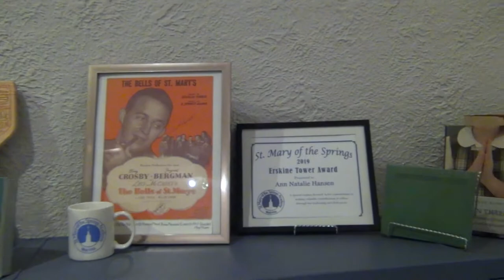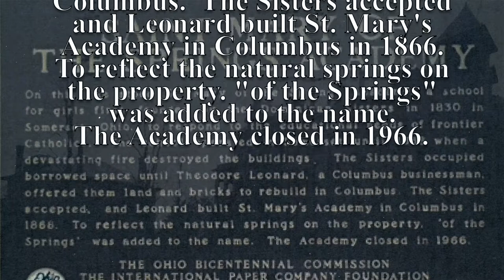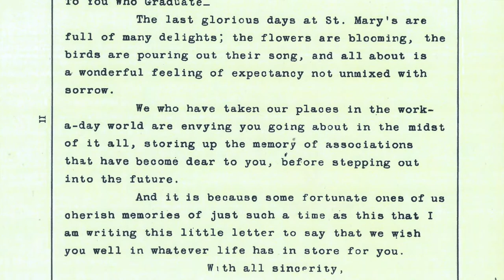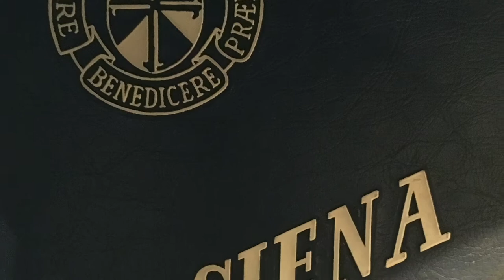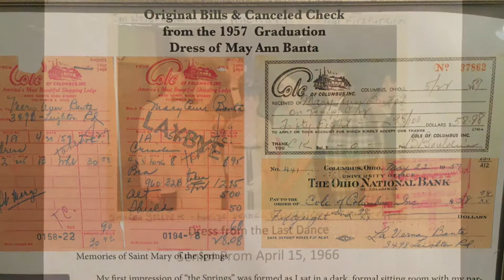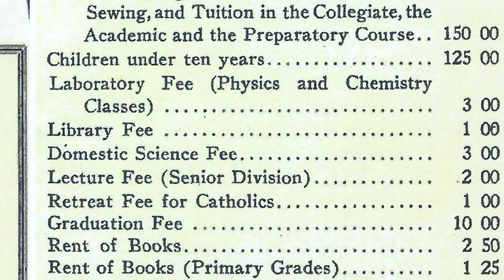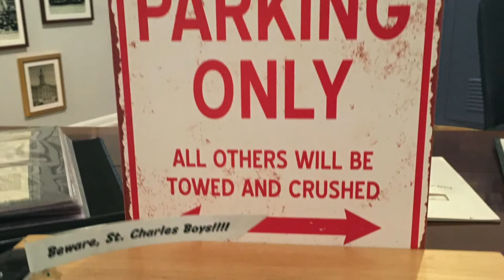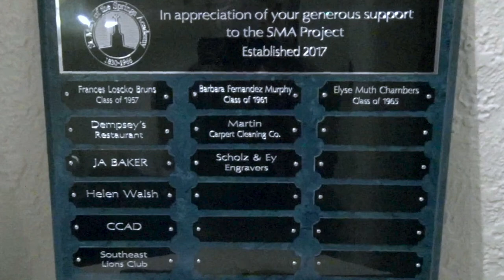St. Mary of the Springs Academy: Exhibit at the Jubilee Museum